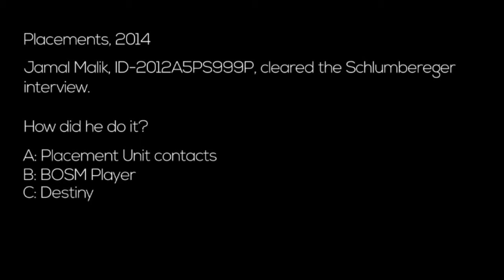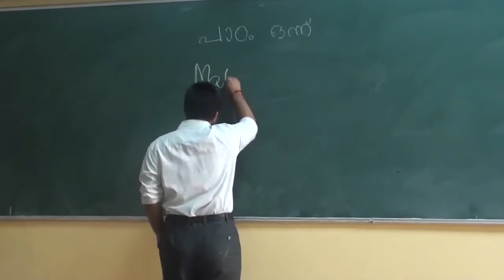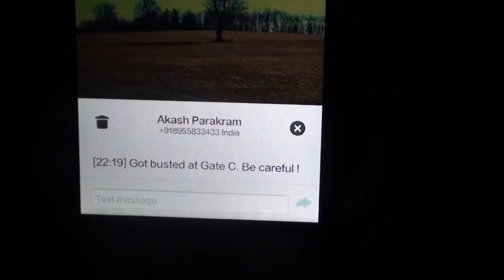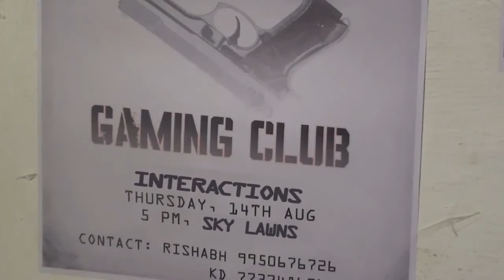SchlumJob Millionaire Oasis2k14, By Mime Club BITS Pilani